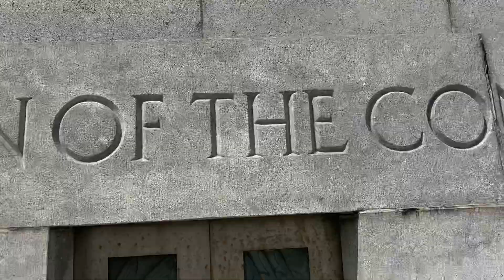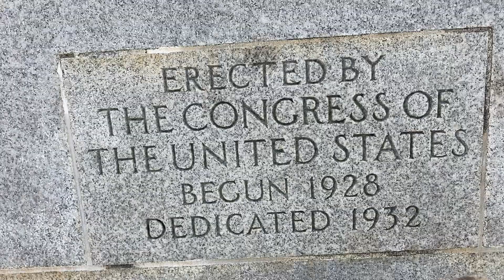Exploring The Wright Brothers National Memorial in Kill Devil Hills, NC